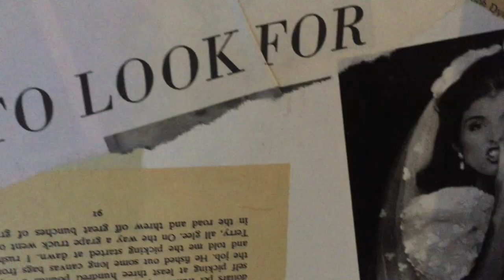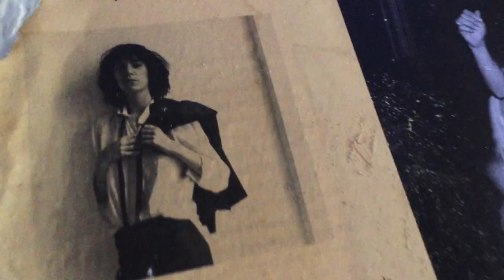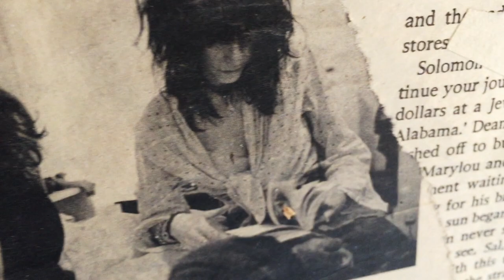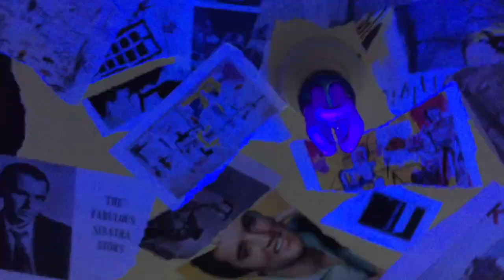Tearaway by Stalker Miller Official Video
Stalker Millers debut video for their single Tearaway.